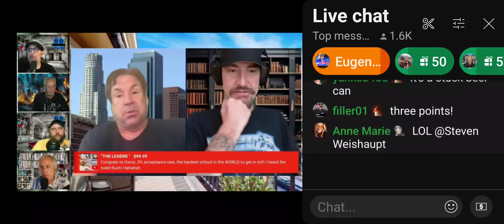John Melendez gets smashed by S h u l I and the boys